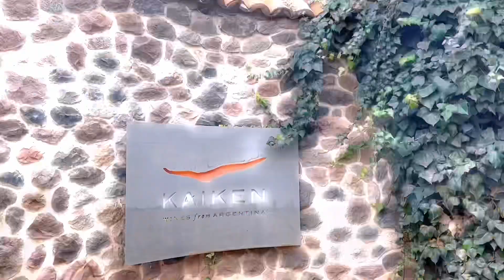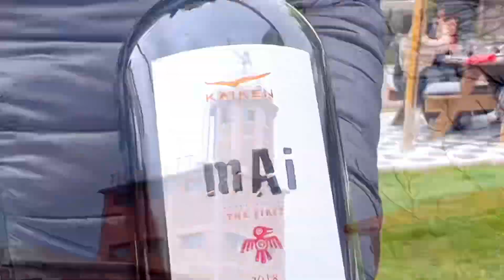Almuerzo en la Bodega Kaiken, Mendoza, Argentina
Visitar la Bodega Kaiken, Mendoza, Argentina